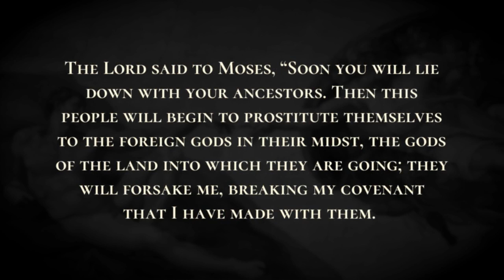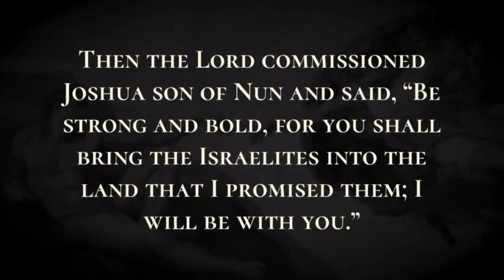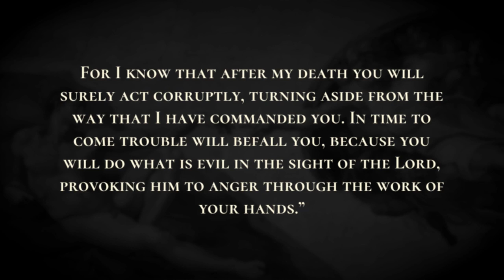Moses and Joshua Receive God's Charge - Holy Bible, Deuteronomy 31:14-31:29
Moses and Joshua Receive God's Charge

The Lord said to Moses, “Your time to die is near; call Joshua and present yourselves in the tent of meeting, so that I may commission him.” So Moses and Joshua went and presented themselves in the tent of meeting,  and the Lord appeared at the tent in a pillar of cloud; the pillar of cloud stood at the entrance to the tent. The Lord said to Moses, “Soon you will lie down with your ancestors. Then this people will begin to prostitute themselves to the foreign gods in their midst, the gods of the land into which they are going; they will forsake me, breaking my covenant that I have made with them.  My anger will be kindled against them in that day. I will forsake them and hide my face from them; they will become easy prey, and many terrible troubles will come upon them. In that day they will say, ‘Have not these troubles come upon us because our God is not in our midst?’  On that day I will surely hide my face on account of all the evil they have done by turning to other gods.  Now therefore write this song, and teach it to the Israelites; put it in their mouths, in order that this song may be a witness for me against the Israelites.  For when I have brought them into the land flowing with milk and honey, which I promised on oath to their ancestors, and they have eaten their fill and grown fat, they will turn to other gods and serve them, despising me and breaking my covenant.  And when many terrible troubles come upon them, this song will confront them as a witness, because it will not be lost from the mouths of their descendants. For I know what they are inclined to do even now, before I have brought them into the land that I promised them on oath.”  That very day Moses wrote this song and taught it to the Israelites. Then the Lord commissioned Joshua son of Nun and said, “Be strong and bold, for you shall bring the Israelites into the land that I promised them; I will be with you.” When Moses had finished writing down in a book the words of this law to the very end,  Moses commanded the Levites who carried the ark of the covenant of the Lord, saying,  “Take this book of the law and put it beside the ark of the covenant of the Lord your God; let it remain there as a witness against you.  For I know well how rebellious and stubborn you are. If you already have been so rebellious toward the Lord while I am still alive among you, how much more after my death!  Assemble to me all the elders of your tribes and your officials, so that I may recite these words in their hearing and call heaven and earth to witness against them.  For I know that after my death you will surely act corruptly, turning aside from the way that I have commanded you. In time to come trouble will befall you, because you will do what is evil in the sight of the Lord, provoking him to anger through the work of your hands.”